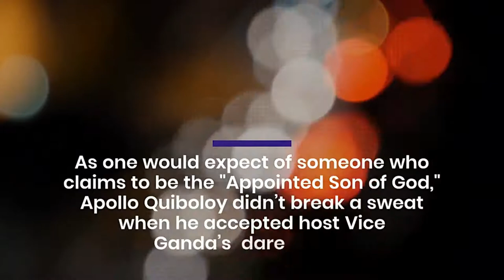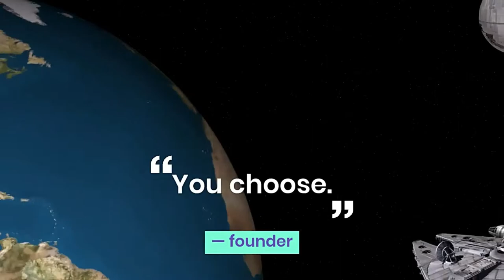QUIBOLOY VS. VICE GANDA